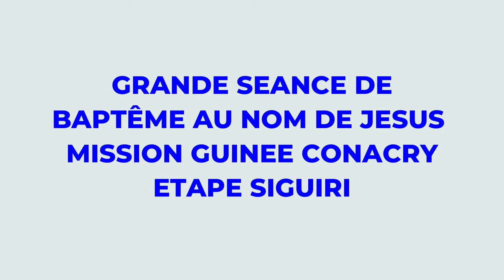🟥🇬🇳 [MISSION GUINEE]:BAPTEME À SIGUIRI / GROUPE JESUS-REVIENT